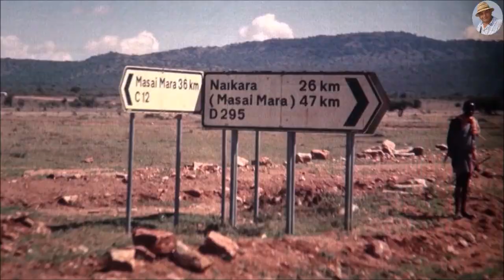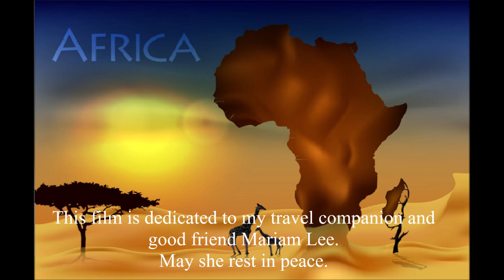Old Memories (1989) Africa/Kenya/Masai Mara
Welcome to my travelchannel. my channel you can find more than 1600 films of almost 100 countries. See the playlist on my youtube channel.Enjoy!

Old Memories (1989) Africa/Kenya:
Kenya, officially the Republic of Kenya (Swahili: Jamhuri ya Kenya), is a country in Eastern Africa. At 580,367 square kilometres (224,081 sq mi), Kenya is the world's 48th largest country by total area. With a population of more than 47.6 million people in the 2019 census, Kenya is the 29th most populous country.Kenya's capital and largest city is Nairobi, while its oldest city and first capital is the coastal city of Mombasa. Kisumu City is the third largest city and also an inland port on Lake Victoria. Other important urban centres include Nakuru and Eldoret. As of 2020, Kenya is the third largest economy in sub-Saharan Africa after Nigeria and South Africa. Kenya is bordered by South Sudan to the northwest, Ethiopia to the north, Somalia to the east, Uganda to the west, Tanzania to the south, and the Indian Ocean to the southeast.EtymologyThe Republic of Kenya is named after Mount Kenya. The earliest recorded version of the modern name was written by German explorer Johann Ludwig Krapf in the 19th century. While travelling with a Kamba caravan led by the legendary long-distance trader Chief Kivoi, Krapf spotted the mountain peak and asked what it was called. Kivoi told him "Kĩ-Nyaa" or "Kĩĩma- Kĩĩnyaa", probably because the pattern of black rock and white snow on its peaks reminded him of the feathers of the male ostrich. The Agikuyu, who inhabit the slopes of Mt. Kenya, call it Kĩrĩma Kĩrĩnyaga in Kikuyu, while the Embu call it "Kirenyaa". All three names have the same meaning.WildlifeKenya has considerable land area devoted to wildlife habitats, including the Masai Mara, where blue wildebeest and other bovids participate in a large-scale annual migration. More than 1 million wildebeest and 200,000 zebras participate in the migration across the Mara River.The "Big Five" game animals of Africa, that is the lion, leopard, buffalo, rhinoceros, and elephant, can be found in Kenya and in the Masai Mara in particular. A significant population of other wild animals, reptiles, and birds can be found in the national parks and game reserves in the country. The annual animal migration occurs between June and September, with millions of animals taking part, attracting valuable foreign tourism. Two million wildebeest migrate a distance of 2,900 kilometres (1,802 mi) from the Serengeti in neighbouring Tanzania to the Masai Mara in Kenya, in a constant clockwise fashion, searching for food and water supplies. This Serengeti Migration of the wildebeest is listed among the Seven Natural Wonders of Africa.